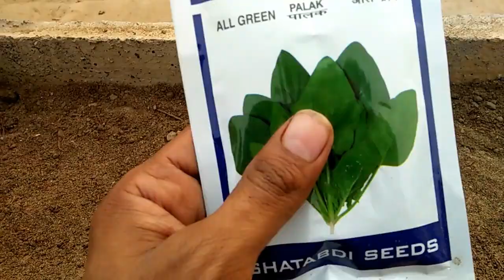How to grow Spinach in a pot